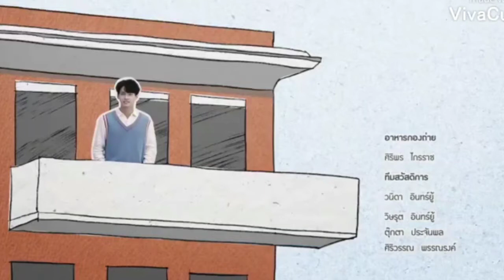REVIEW EPISÓDIO 04 DE STILL 2GETHER JÁ DÁ VONTADE DE CHORAR...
OLÁ RESEHEIROS A REVIEW DO  EPISÓDIO 04 DE STIL 2GETHER FOI LINDO COMO TODOS SARAWAT E TINE LINDOS TEMOS QUE NOS DESPEDIR DELES  COM DOR NO CORAÇÃO CHEGAMOS AO PENÚLTIMO EPISÓDIO

➜ Playlists  do Canal:

TharnType 2ª Temporada
Still 2gether Completa
Lovely Writher 1ª Temporada
Manner Of Death 1ª Temporada
Love By Chance 2ª Temporada
Doramas e BLs de Fã pra Fã
Lançamentos e Novidades